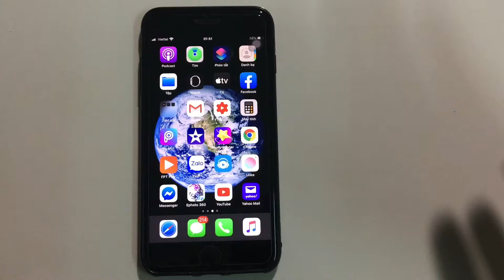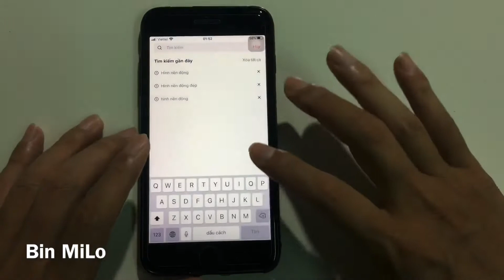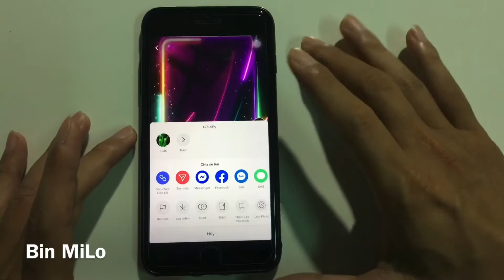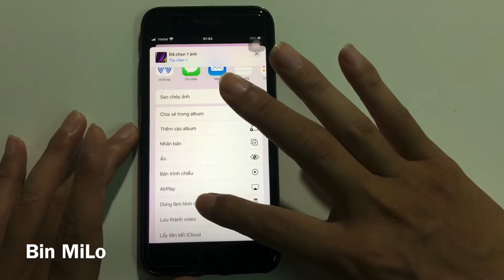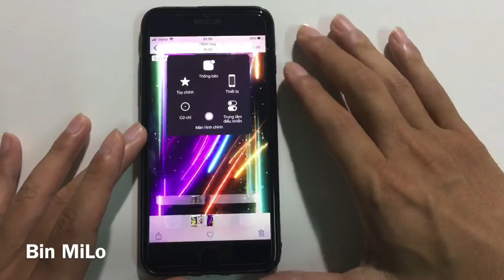Hướng dẫn cài video Tik Tok làm hình nền động trên điện thoại cực đẹp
Hướng dẫn cài video Tik Tok làm hình nền động trên điện thoại